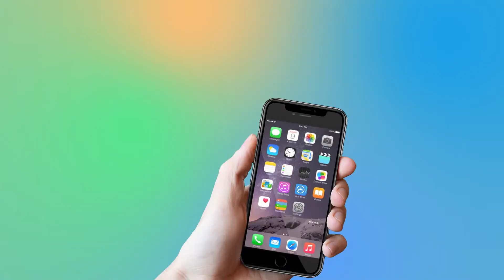Chandrababu Naidu Gets Special Invitation From United Nations. | Amaravati | Vijayawada | YOYO Times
it could be biggest ever invitation received in his 40 year political career. The world's largest organization United Nations invited Andhra Pradesh Chief Minister N Chandrababu Naidu to deliver a lecture in New York on September 24. AP CM has been requested to speak on "Financing Sustainable Agriculture: Global Challenges and Opportunities", in the UN meeting to be attended by world leaders. international organisation invited Naidu recognising his continuous efforts to promote organic farming through sustainable agricultural practices in Andhra Pradesh on a mission mode. The UN officials in a letter to the CM hailed the AP government for targeting to transform 60 farmers as a strong organic farming group by 2024.